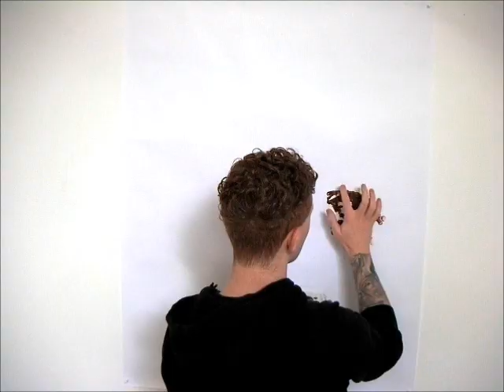Nelson Mandela Tribute Finger Painting Nathan Wyburn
READ: Here I create a tribute portrait of Nelson Mandela. I decided to use finger painting due to his fantastic achievement destroying apartheid, and this is portrayed here by a (my) white hand, leaving black finger prints. Finger prints are also often recognised as ones identity. The process of my work is often just as important to me as the final outcome. RIP Nelson Mandela.